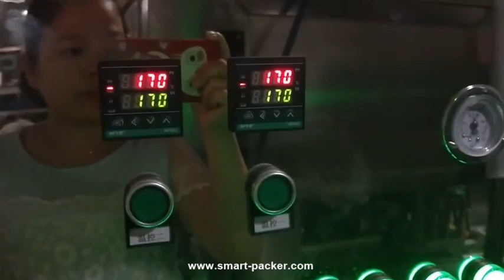CAKE BISCUIT NUTS POUDRE GRAND BEAN CAPSULE CAPSULE POD DE FILM DE FILM DE FILM DE FILM